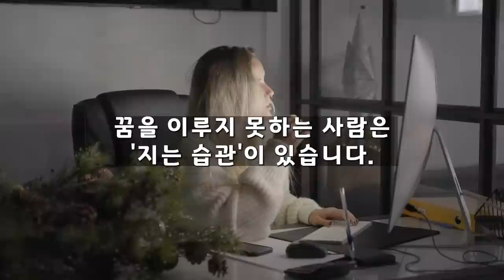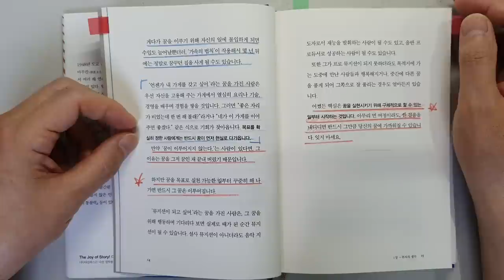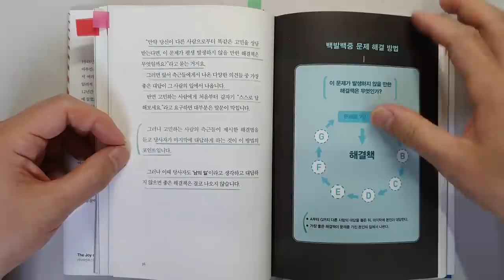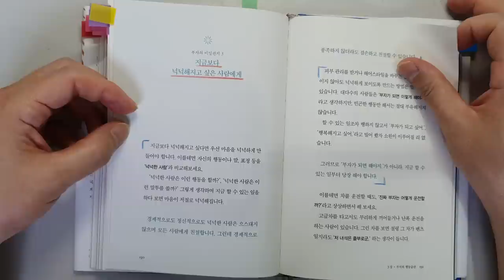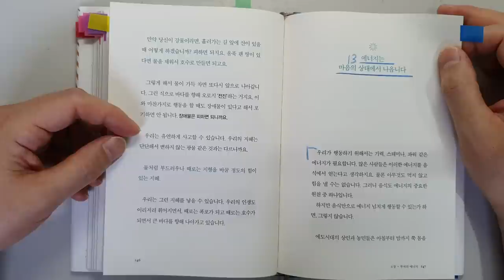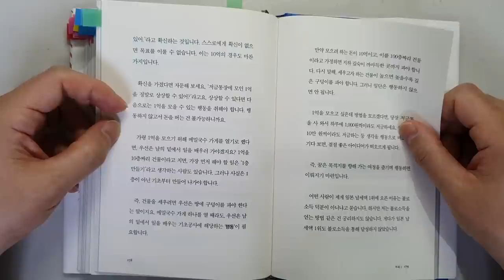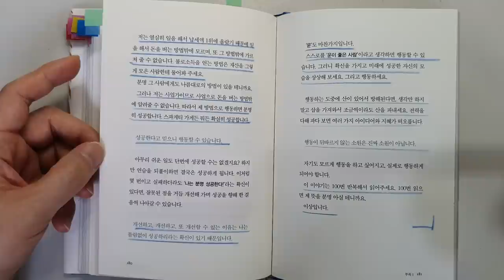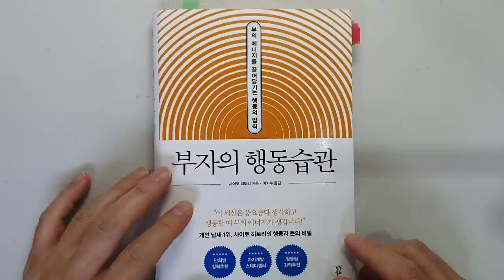1000억 자산가 사이토 히토리도 이렇게 해서 부자 됐는데 왜 안해요? 돈|부|성공 @세상의 모든 책들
'부자의 행동습관'|지은이 사이토 히토리|출판사 다산북스

안녕하세요
이번 시간에는 '사이토 히토리'님이 지으신 '부자의 행동습관'을 리뷰하였습니다.

1 꿈을 이루는 방법
2 성공하는 방법
3 문제를 해결하는 방법
4 행동하는 방법
등을 살펴보았습니다.

성공해서 돈을 버는데 꼭 필요한 내용이니 끝까지 시청하셔서 좋은 정보 얻어가시기 바랍니다.

항상 건강 조심하시고요.

감사합니다.